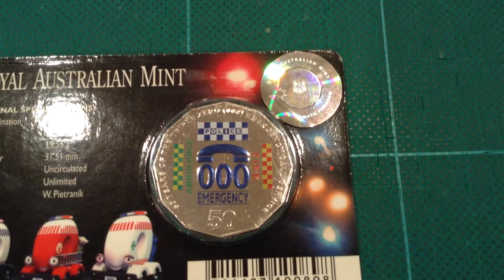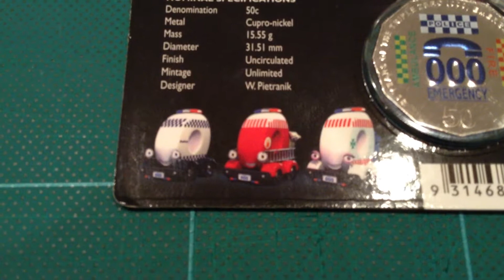Coin of the Day (#26) - 18th August 2014 - Aust 50c 000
Australian 50c. 000 emergency service commemorative coin